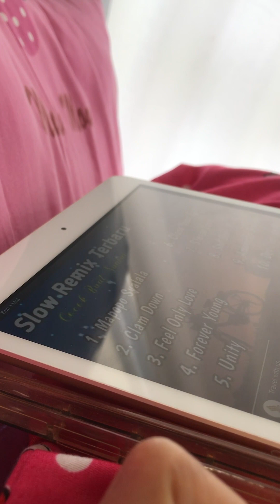Mei 2023 | bangun tidur masih seperti biasa mesti pakai headshet biar pulas lagi sampai makan siang!